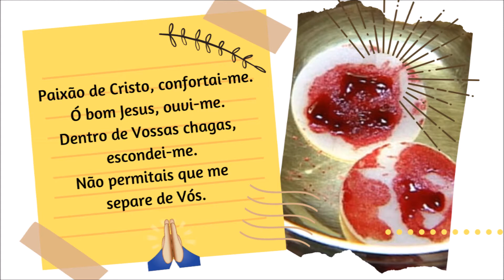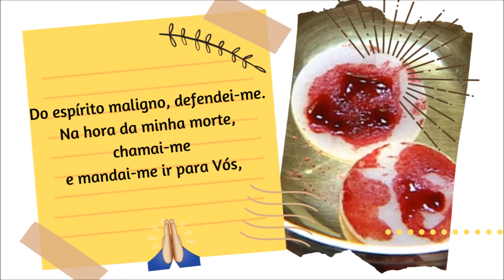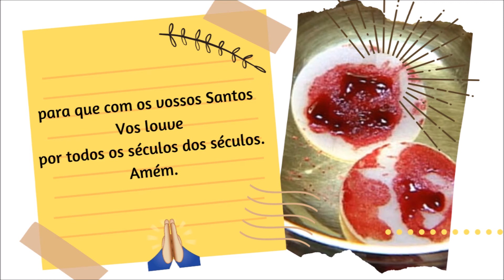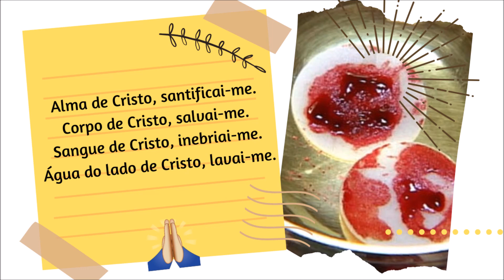Alma de Cristo - Anima Christ l Oração para comunhão espiritual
Anima Christi di Marco Frisina
Canção em latim com letra em Português para oração.
Deus abençoe você hoje e sempre.
Alma de Cristo, santificai-me.
Corpo de Cristo, salvai-me.
Sangue de Cristo, inebriai-me.
Água do lado de Cristo, lavai-me.
Paixão de Cristo, confortai-me.
Ó bom Jesus, ouvi-me.
Dentro de Vossas chagas, escondei-me.
Não permitais que me separe de Vós.
Do espírito maligno, defendei-me.
Na hora da minha morte, chamai-me
e mandai- me ir para Vós,
para que com os vossos Santos Vos louve
por todos os séculos dos séculos.
Amém.